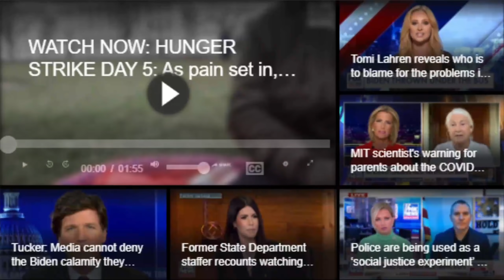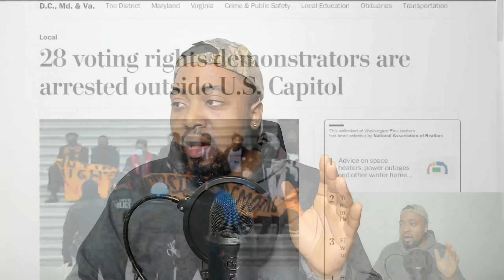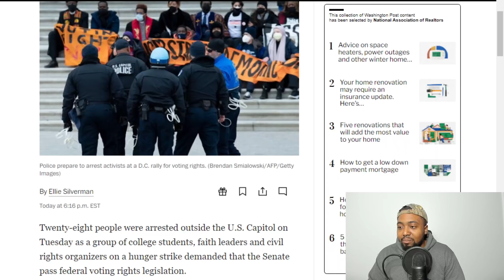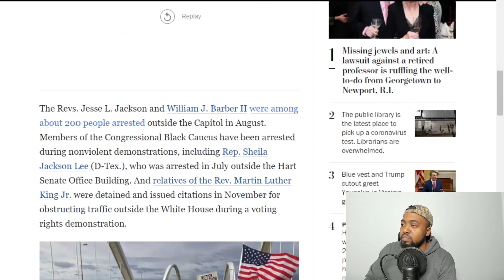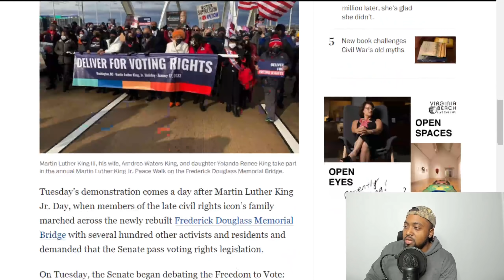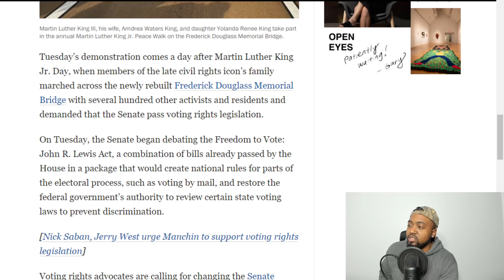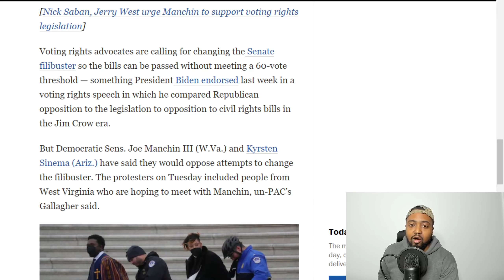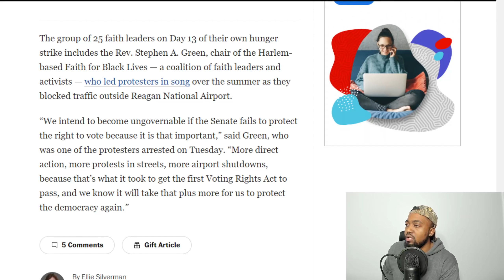STARVING WOKE Hunger Strikers For Voting Rights ARRESTED Outside Capitol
Twenty-eight people were arrested outside the U.S. Capitol on Tuesday as a group of college students, faith leaders and civil rights organizers on a hunger strike demanded that the Senate pass federal voting rights legislation.